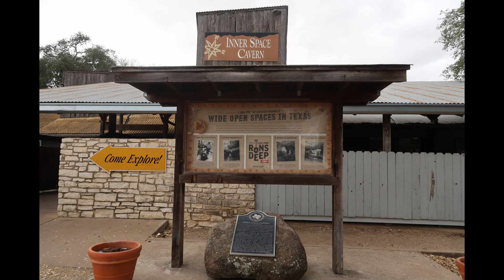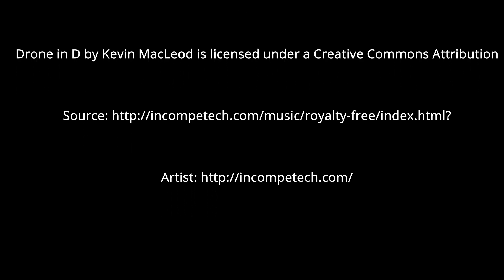Inner Space Cavern, Georgetown, TX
Inner Space Cavern